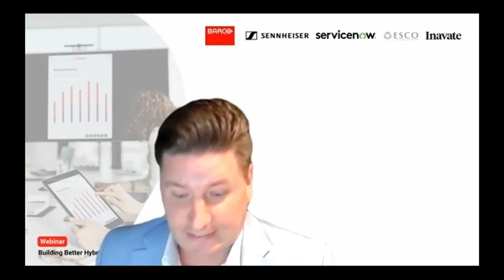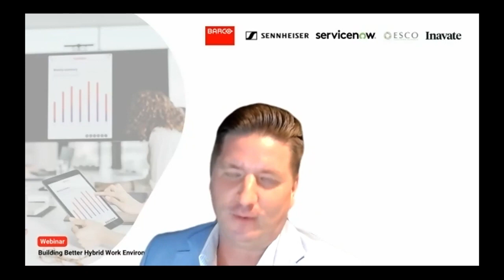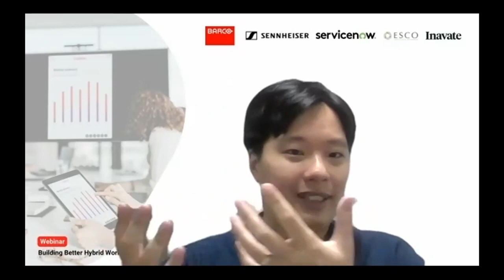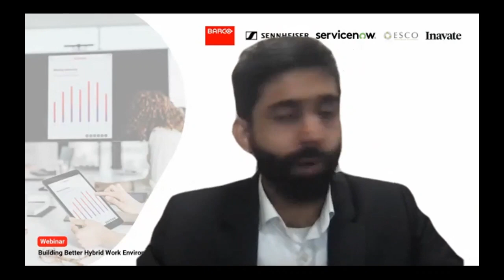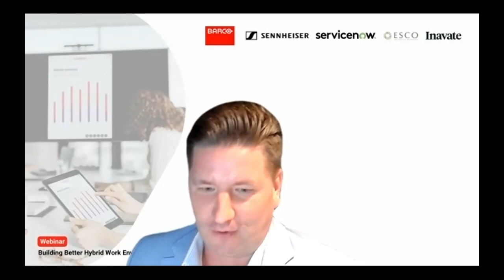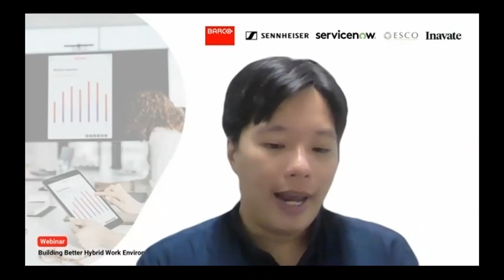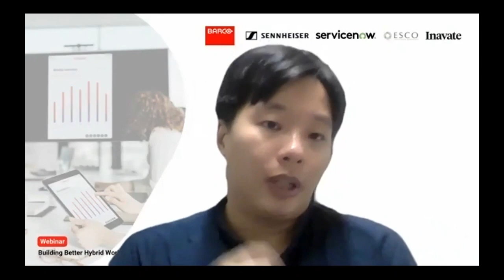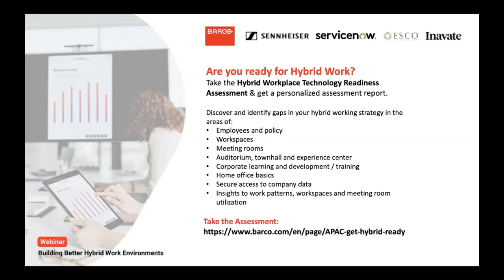𝗪𝗲𝗯𝗶𝗻𝗮𝗿: 𝗕𝘂𝗶𝗹𝗱𝗶𝗻𝗴 𝗕𝗲𝘁𝘁𝗲𝗿 𝗛𝘆𝗯𝗿𝗶𝗱 𝗪𝗼𝗿𝗸 𝗘𝗻𝘃𝗶𝗿𝗼𝗻𝗺𝗲𝗻𝘁𝘀.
In this webinar, we are pleased to have four distinguished guest speakers from industries that are vital to building a reimagined work environment! It was held on 31st May 2022. Our Panelists were Japer Yeo- ESCO, Tony Sandberg- Barco, Petteri Murto- Sennheiser, and Allison French- ServiceNow.

A lively and insightful discussion has definitely taken place in the webinar.